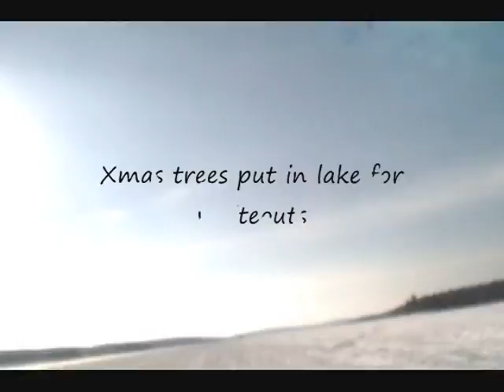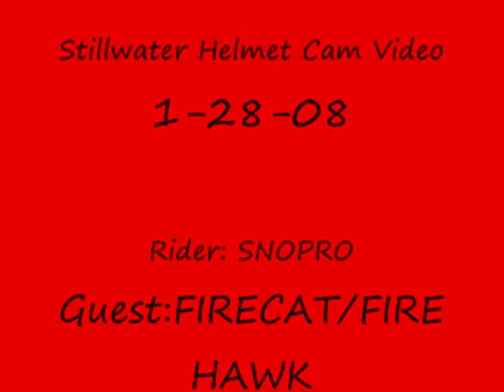Stillwater Helmet Cam 1-28-08